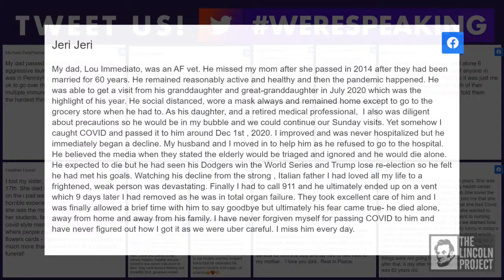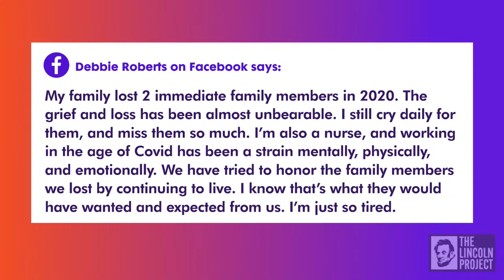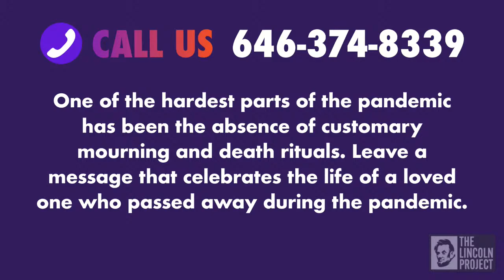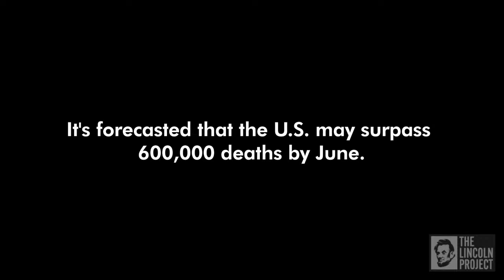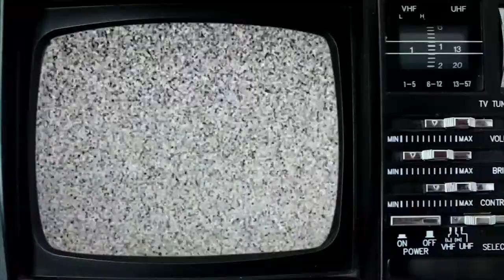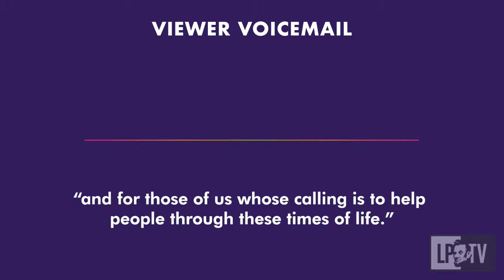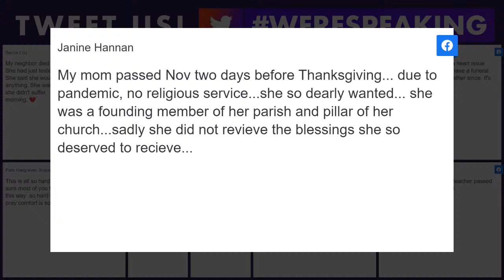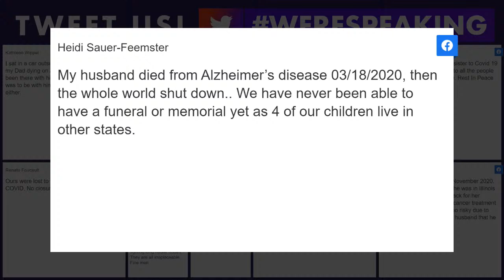LPTV: We're Speaking — March 3, 2021 | Guests: Dr. Sherry Cormier and Dr. Ajita Robinson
We’re Speaking is live w/ guests Dr. Sherry Cormier and Dr. Ajita Robinson

How do we cope with trauma caused by COVID-19? Tonight on We’re Speaking, our guests, grief and trauma specialists Dr. Sherry Cormier and Dr. Ajita Robinson, discuss how we move forward from the pandemic.

Watch now, share on social media, and follow The Lincoln Project below. Join the fight at LincolnProject.us!

FOLLOW Dr. Sherry Cormier

FOLLOW Dr. Ajita Robinson